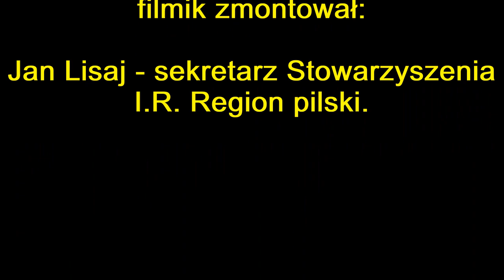Wyjazd na uroczystości pogrzebowe ks. dr Stanisława Styrny w Szczecinie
Dzięki łańcuszkowi "dobrej woli" : Jan Lisaj(Stowrzyszenie I i R. Region Pilski) - Marcin Porzucek(PiS) i Starostwu Powiatowemu w Pile zorganizowano busa , którym na uroczystości pogrzebowe udały się dwa poczty sztandarowe(Stowarzyszenia I i R) oraz Węzła PKP w Pile. Pocztom sztandarowym towarzyszył w-ce starosta pilski..